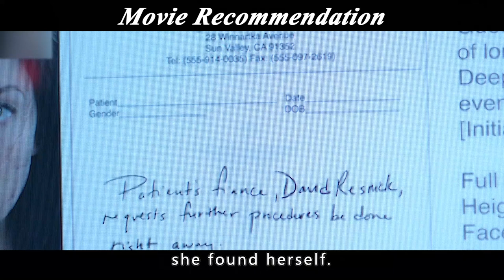Girl tricked by rich boyfriend to plastic surgery, the result of plastic surgery into a monster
Overview: A girl tricked by her rich boyfriend into plastic surgery, and the result of plastic surgery into a monster